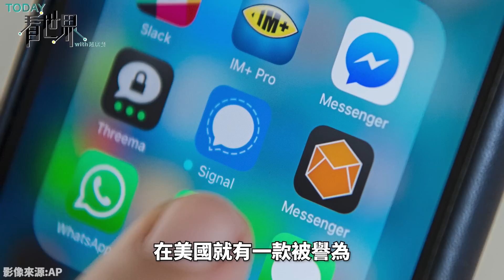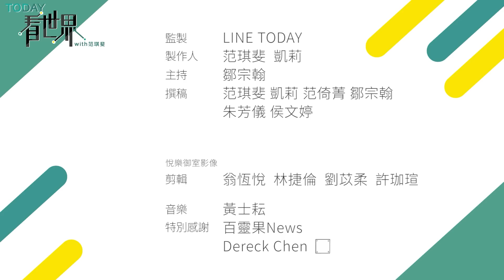一天內下載破130萬的APP有多強？保護隱私還是保護犯罪？太安全反造成社會安全漏洞？【TODAY 看世界｜小發明大革命】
如果有個APP超級安全、能夠絕對保障你的隱私，你會用嗎？在美國，就有一款被譽為「史上最安全通訊軟體」的應用程式「Signal」，不只《華郵》、《衛報》記者愛用它來接吹哨者的爆料，還保障了深陷戰爭的烏克蘭人通訊安全，但是有一利必有一弊，這款軟體成為黑幫做事的最佳利器，怎麼會這樣呢？今天讓我們來認識「Signal」吧！